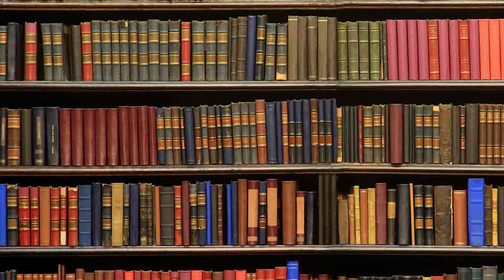Feast of the Assumption (C)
The most Blessed Virgin Mary when the course of her earthly life was completed was taken up Body and Soul into the Glory of Heaven where she already shares the glory of Her Son's Resurrection. This Doctrine was always believed in by the Church and attested to by the Saints.  It has a firm foundation in the Scriptures.  But it was only proclaimed a dogma of the catholic Faith by Pope Pius XII on Nov 1st 1950 before a crowd of half a million which thronged St Peter's square, Rome.